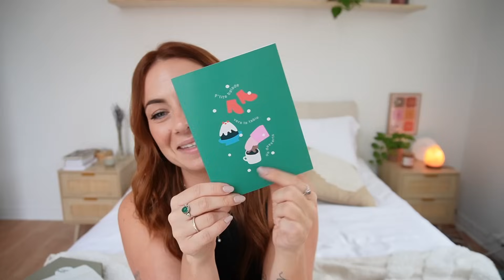JE VOUS DÉVOILE ENFIN LA COLLECTION DE NOËL DE CAFÉ BALADE 🎄🎁☕️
C'est LE moment que vous attendiez toustes : la présentation officielle de la nouvelle collection de Noël de Café Balade!! Je suis TELLEMENT excitée de vous présenter les magnifiques produits de cette nouvelle collection, vous n'avez pas idée à quel point. 🥹 Ça fait des mois qu'on travaille dans l'ombre sur cette collection-là et c'est vraiment un beau moment pour moi d'allier deux de mes passions héhé : le temps des fêtes et le café. 🎄☕️✨

LE LANCEMENT OFFICIEL : Jeudi le 16 novembre à 16h!!
Ps. les 100 premières commandes recevront un 100g du nouveau café Paquet cadeau gratuitement. ⭐️